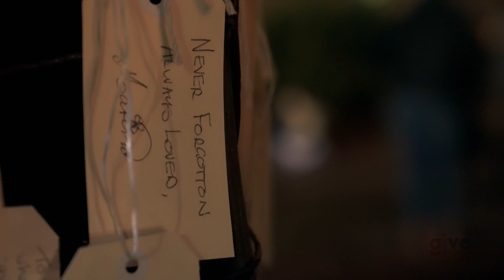Give500 2024 Survivors of Suicide & Friends: Winter Solstice Event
Survivors of Suicide & Friends: Winter Solstice Event, are runners-up of the 2024 Give500 Campaign.

The 2025 Winter Solstice will be the 13th consecutive year of the event. Since its inception, it has been held annually at no cost to those who attend on the 21st of June, the longest night of the year. The event’s date is symbolic of the way mental illness can plunge us into what feels like inescapable darkness, and yet, the morning will come, always giving way to light.

Each year, three keynote speakers share their own lived experience with the aim to facilitate meaningful conversation among the wider community and prevent further deaths by suicide among those who are grieving.  In addition to the speakers, there are also performances from local artists and community groups.

The Winter Solstice is a vital annual event that brings people together, to share, to remember, to fight back, and to love.

As the mental health crisis worsens, so too does the necessity of events like the Winter Solstice. This need is further pronounced in towns like Albury–Wodonga. In 2022, compared to major cities, the age–standardised rate of suicide was over 46% higher in regional areas (ABS).  This demonstrates a higher risk when there is less access to resources.

There is also growing evidence that people bereaved by suicide have a higher risk of experiencing suicidal behaviour and mental ill-health. This data has supported the practice of postvention as a significant form of suicide prevention (Postvention Australia Guidelines).